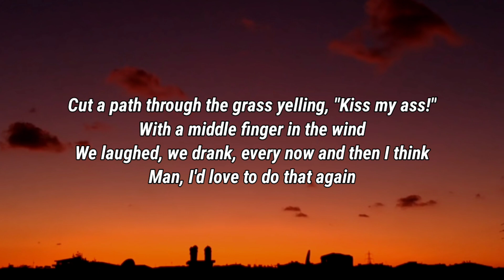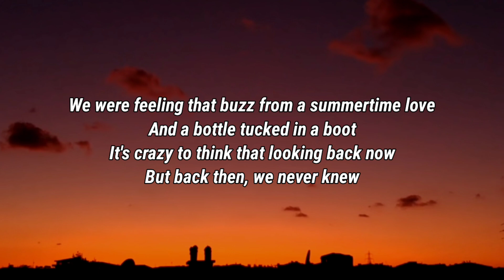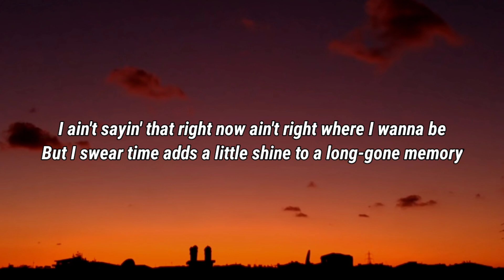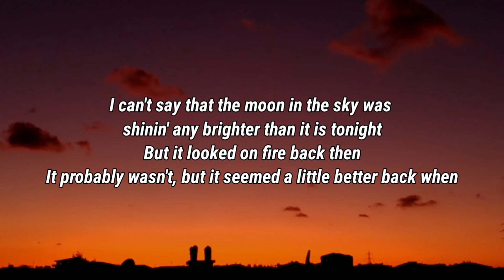Luke Combs - Better Back When (Lyrics)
Lyrics

Luke Combs, Better Back When, Luke Combs Better Back When, Better Back When Luke Combs, Better Back When Lyrics, Lyrics Better Back When, Luke Combs Better Back When Lyrics, Better Back When Luke Combs Lyrics, Lyrics Luke Combs Better Back When, Lyrics Better Back When Luke Combs, Luke Combs Lyrics Better Back When, Better Back When Lyrics Luke Combs, DaBaby Rockstar Lyrics ft Roddy Ricch, Megan Thee Stallion Savage Lyrics ft Beyonce, The Weeknd Blinding Lights Lyrics, SAINt JHN ROSES Lyrics, Justin Bieber Intentions Lyrics ft Quavo, Doja Cat Say So Lyrics ft Nicki Minaj, Lil Baby The Bigger Picture Lyrics, Jack Harlow Whats Poppin Lyrics ft DaBaby Tory Lanez & Lil Wayne, Lil Mosey Blueberry Faygo Lyrics, Post Malone Circles Lyrics, Harry styles Adore You Lyrics, DopeLyrics, SuperbLyrics, LYRICS LOVERS, BangersOnly, Unique Vibes, Lyrics de músicas, Leader Of Lyrics, NewMelody, Taz Network, Unique Sound, Gold Coast Music, Divinity, Country Music New.